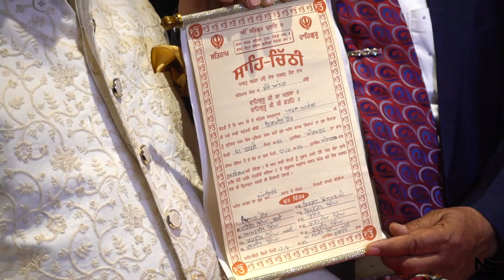WEDDING TEASER 2023 || PARAS & ISHMEET || NIKHIL STUDIO PHOTOGRAPHY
Nikhil Studio